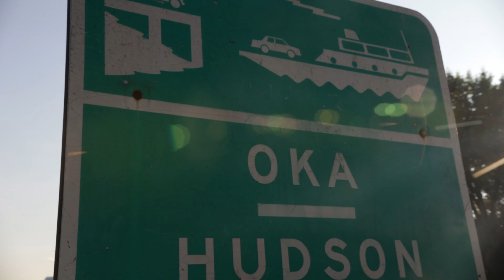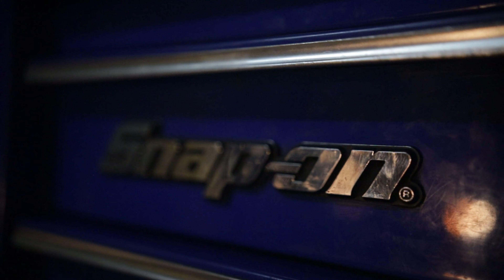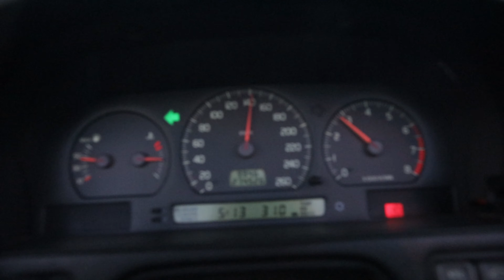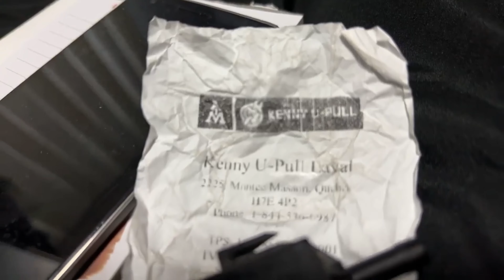Westnyle - Wheres Waldo (Official Music Video)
Shot in Montreal - Quebec, Canada. [DIR. WESTNYLEFX]